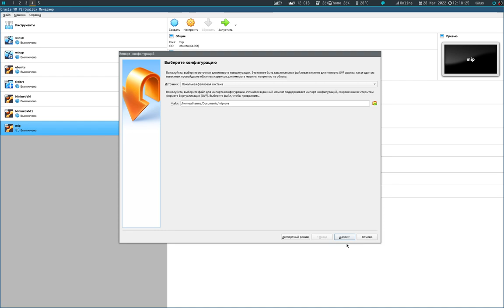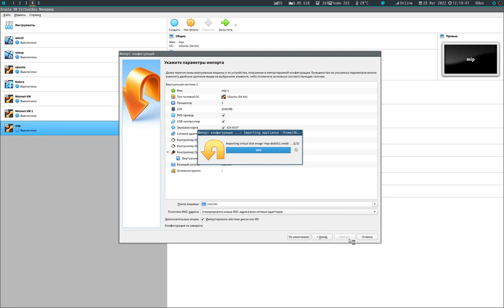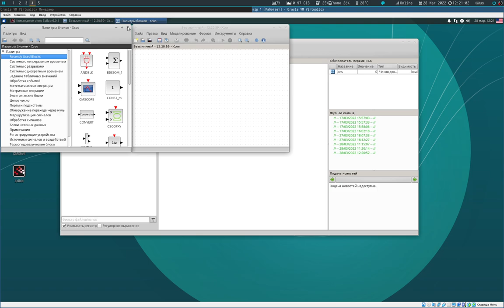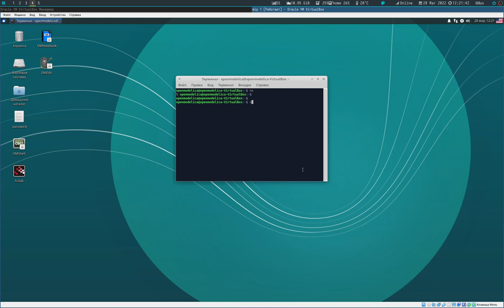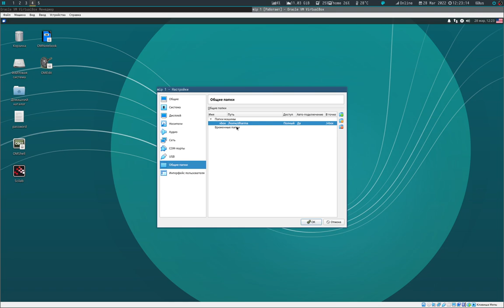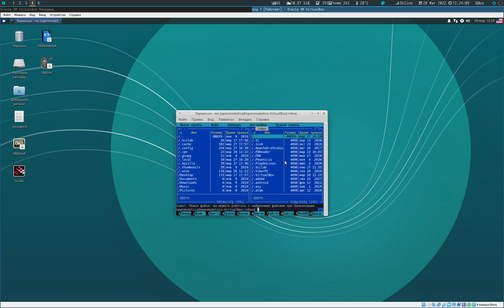Использование образа для лабораторных работ